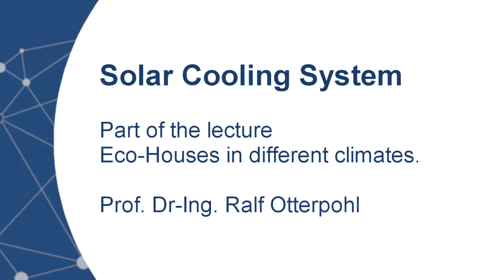Lecture: Eco-Houses in different climates - Solar Cooling System